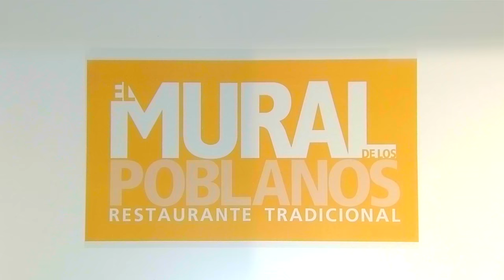Energy Studios Original Contents Demo Reel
Directors & Cinematographers
Jannet P. Avendaño & Marthin White Eagle
energy studios.net